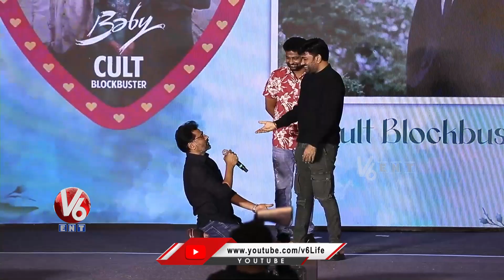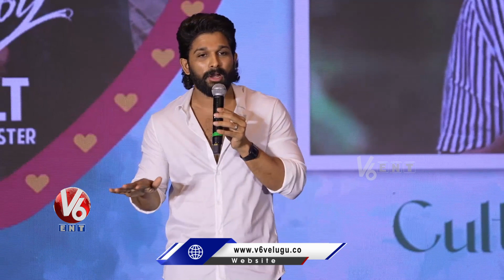Baby Movie Appreciation Meet Allu Arjun Anand Devarakonda | Vyshnavi Chaitanya | V6 ENT